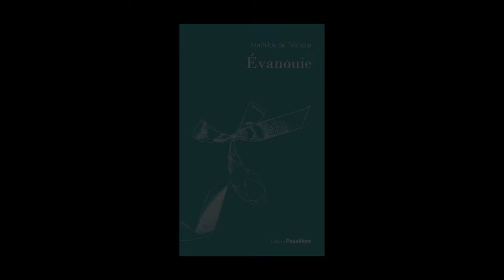Mathilde de Télossie - Évanouie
Mathilde de Télossie vous présente son ouvrage "Évanouie" aux éditions Passiflore. Rentrée littéraire automne 2023.